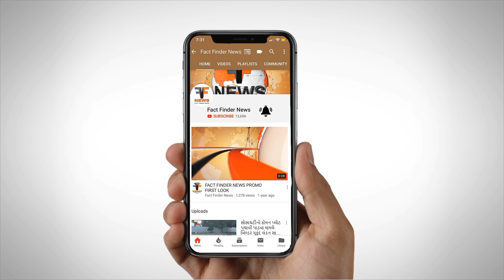શ્રી સ્વામી વિવેકાનંદ વિદ્યાલય દ્વારા કૃષ્ણ જન્મોત્સવની ઉજવણી કરવામાં આવી